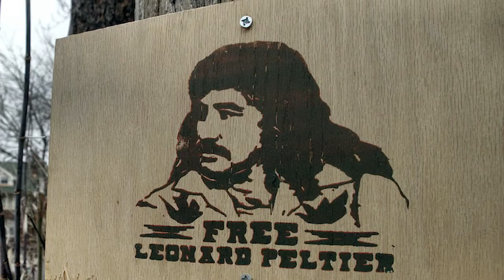Daily Round-up|UN Security Council holds session on Ukraine, Poland pledges arms and other stories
In today’s episode of the Daily Round-up we look at the special session convened by the UN Security Council to discuss the ongoing situation in Ukraine; a major oil spill spreading to Ecuador’s Amazon rainforest area and the Coca river following the rupture of an OCP Ecuador crude oil pipeline; renewed calls in the U.S. for the release of 77 year old Indigenous activist and political prisoner Leonard Peltier after news that he tested positive for COVID-19; and a Fortify Rights report on the involuntary and coerced transfers of Rohingya refugees from mainland camps to the remote Bhasan Char island in Bangladesh.